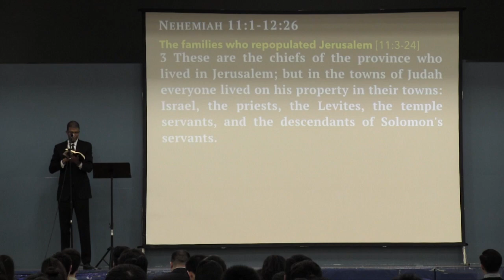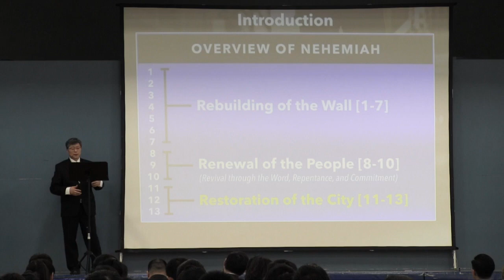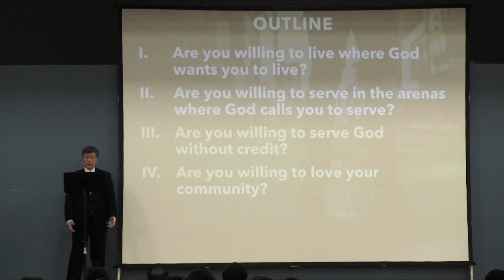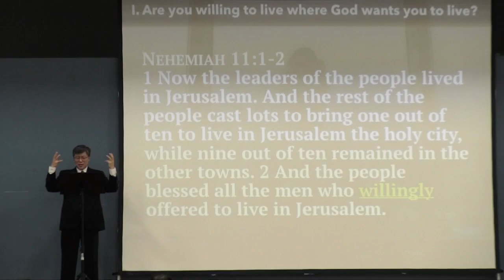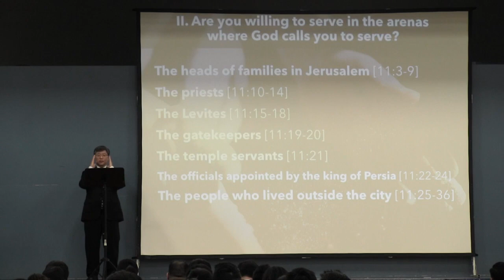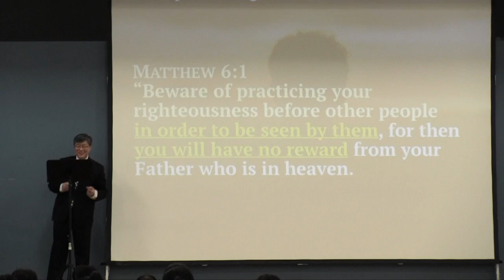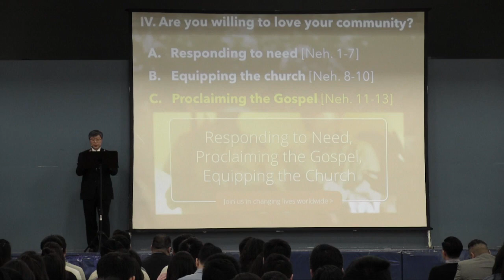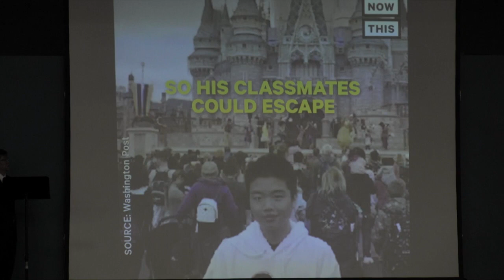Are You Willing to Live for the Kingdom of God | Nehemiah 11 | 20180218 | Pastor Joshua Min Chung